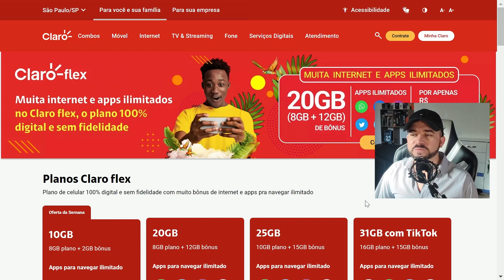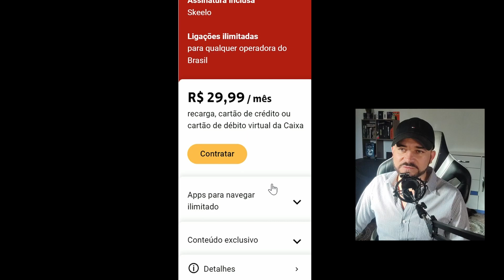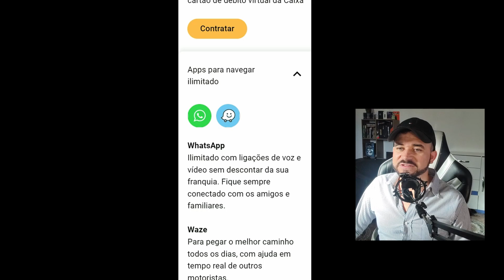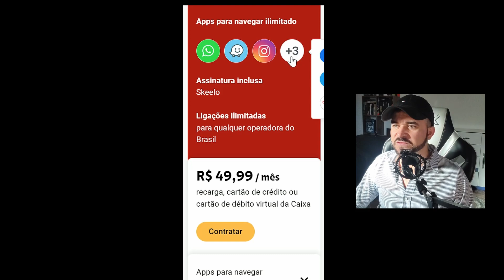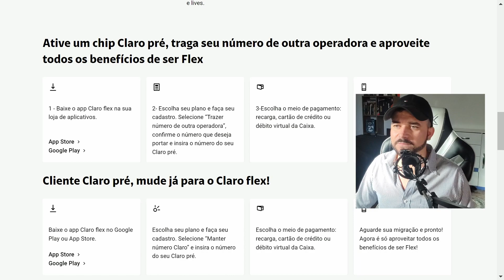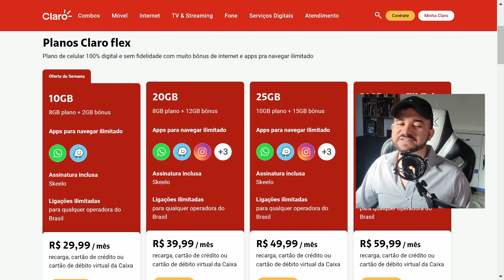PLANO CLARO FLEX NOVOS VALORES | AINDA É UM DOS MELHORES? Veja análise completa!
Plano claro flex análise dos novos valores de pacotes e gigas.
Claro flex ainda é um dos melhores custo benefício, se tratando em planos móveis? Veja análise detalhada do plano móvel da claro.